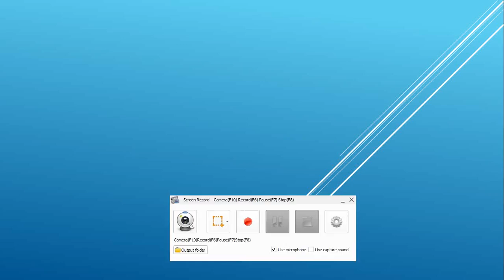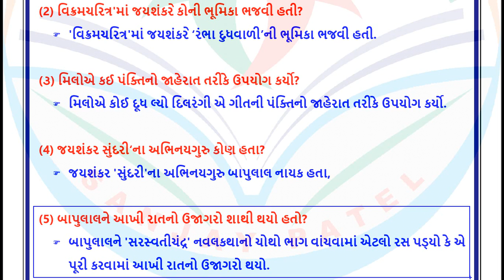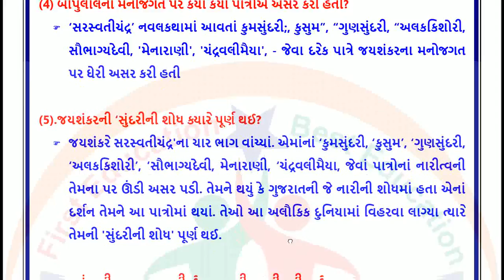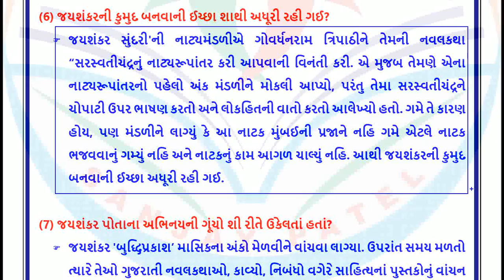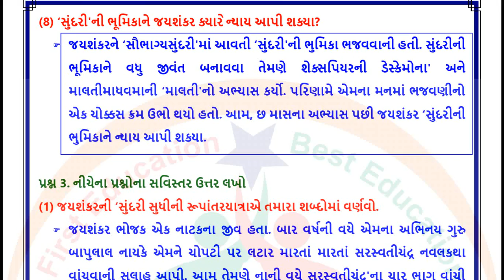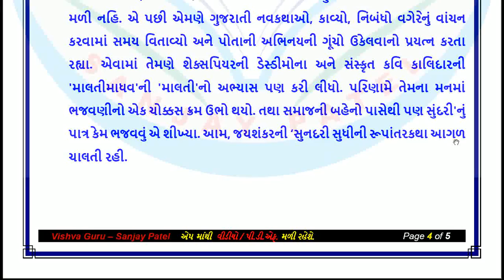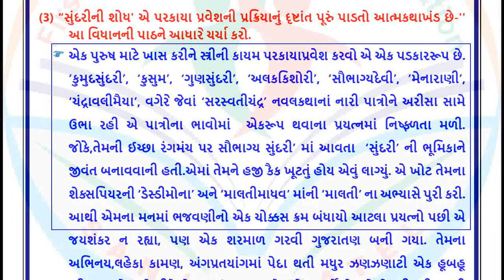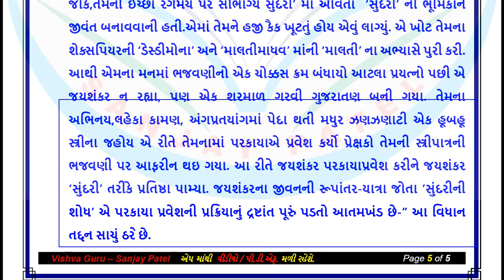std 11 gujarati ch 6 swadhyay - dhoran 11 gujarati part 6 swadhyay - standard 11 gujarati chapter 6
std 11 gujarati ch 6 swadhyay - dhoran 11 gujarati part 6 swadhyay - standard 11 gujarati chapter 6 swadhyay

👉 નીચેના મુદાઓ શીખવામાં શું તમને કોઇ તકલીફ છે?
sundari ni shodh std 11
સુંદરીની શોધ
std 11 gujarati path 6 swadhyay
standard 11 gujarati chapter 6 swadhyay solution
dhoran 11 gujarati part 6 swadhyay solution
dhoran 11 gujarati path 6 swadhyay solution
std 11th gujarati ch 6 swadhyay
std 11 gujarati chapter 6 gujarati medium
dhoran 11 commerce gujarati part 6 swadhyay
dhoran 11 arts gujarati part 6 swadhyay
std 11 gujarati chapter 6 question answer
gujarati std 11 ch 6 question answer
std 11 gujarati ch 6 question answer
dhoran 11 vishay gujarati part 6 swadhyay
11 arts gujarati chapter 6 swadhyay
gujarati std 11 chapter 6 swadhyay
std 11th gujarati chapter 6 swadhyay
ધોરણ 11 ગુજરાતી પાઠ 6 સ્વાધ્યાય ના જવાબ
standard 11 gujarati swadhyay
std 11 sanjay patel video